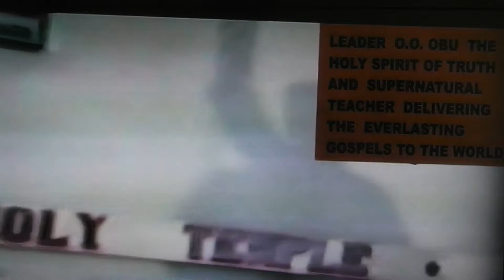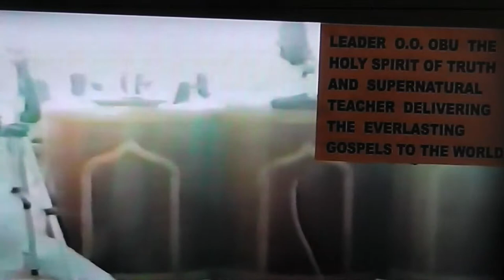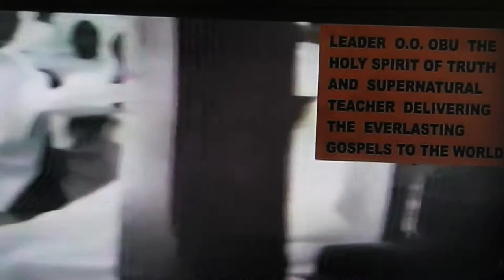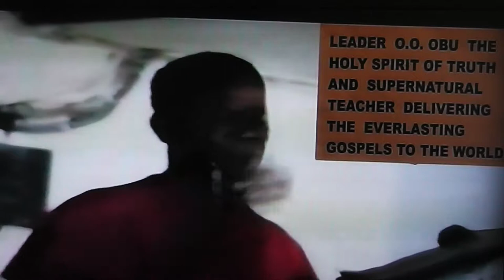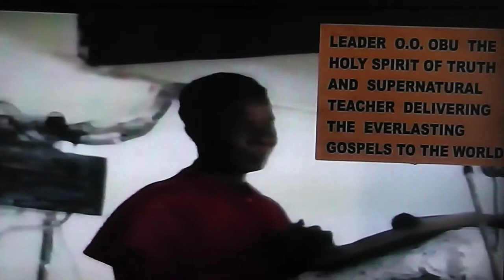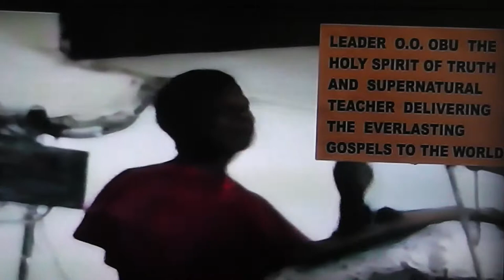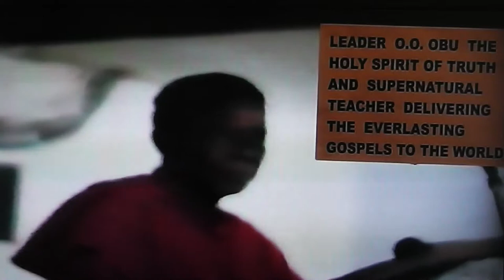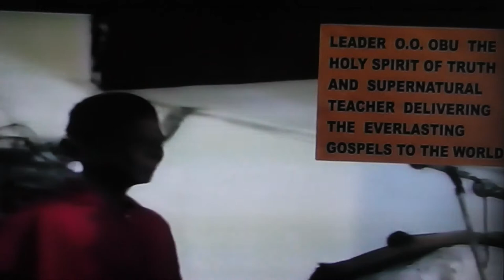THOSE WHO WILL GO TO HEAVEN PART 3